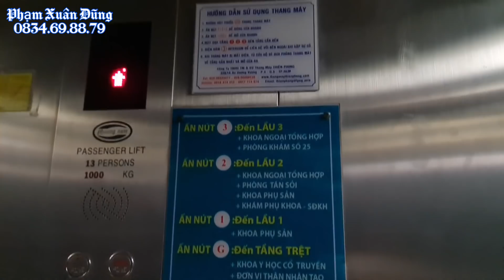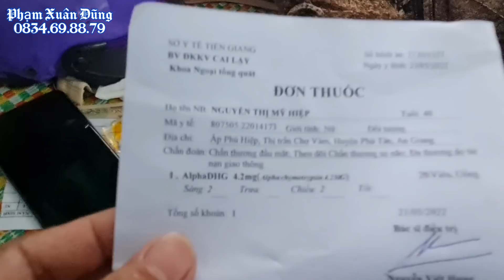♦️ SOS : Làm công nhân ở SG về quê An Giang thăm Mẹ thì gặp nạn.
♦️Đây là Kênh YouTube Thiện Nguyện là nhịp cầu nối giới thiệu các hoàn cảnh khó khăn trong cuộc sống đến với các MTQ các nhà hảo tâm trong và ngoài nước.
Để cung cấp thông tin các hoàn cảnh khó khăn cần giúp đỡ vui lòng gọi cho Xuân Dũng : 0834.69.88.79 (Viber, Zalo) khi gửi nhớ cho nhiều thông tin của người cần giúp đỡ nhé.
© Copyright by Tin Nóng Từ Dân☞ Do not Reup video
♦️ Để ủng hộ kênh (donate) : Stk Ngân Hàng Vietcombank : 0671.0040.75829 (Phạm Xuân Dũng)